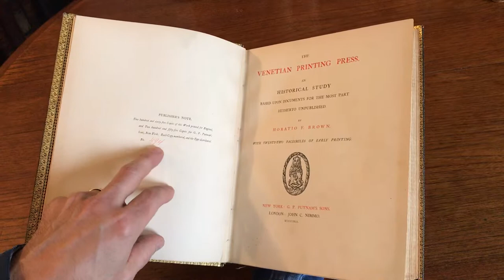History Venetian Printing 1891 by Brown Venice Italy fine leather book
Limited Edition, copy #494 of 520 examples. Bound long ago (by publisher?) in fine polished morocco, raised bands, spine compartments gilt ruled & lettered, ornate patterned gilt inner dentelles, marbled endpapers, illustrations of early printing.

Sound, clean, tight example, leather with small scuffing along joints and tips, minor surface scratches, nice example, well preserved.

Peruse and purchase these and thousands more antique maps, rare books and prints